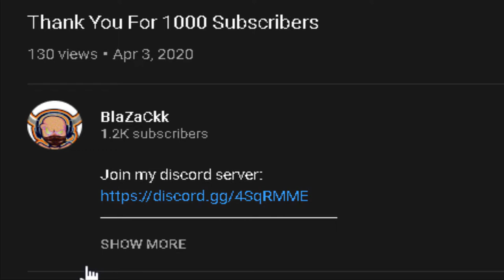THE WORLD OVA STAND TOOK OVER THE SERVER + PURPLE SMOKE STAND| STAND UPRIGHT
THE WORLD OVA STAND IS TAKING OVER THE SERVER + PURPLE SMOKE| STAND UPRIGHT

Ok so i was going to use my the world and take over the server but everybody already had the stand so the stand was taking over the server instead of me taking over the server so hope yall enjoy the video
THE WORLD OVA SHOWCASE STAND UPRIGHT
PURPLE SMOKE/HAZE SHOWCASE STAND UPRIGHT